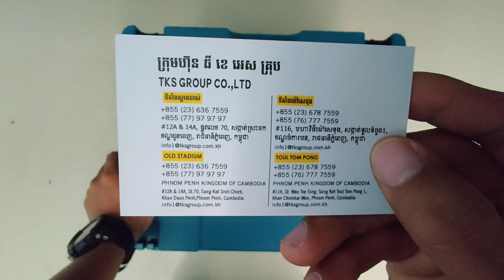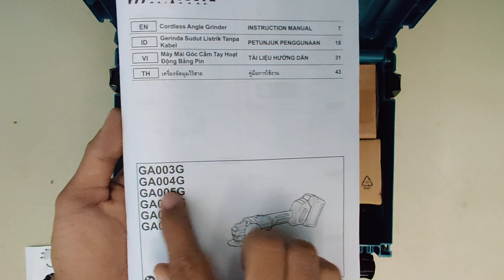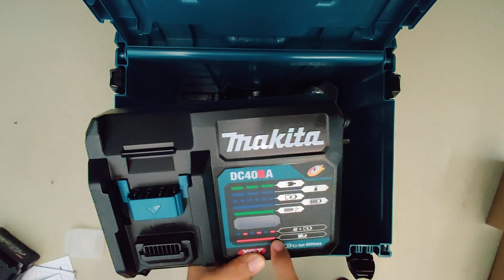unbox & Review GA006GM201 Makita Cordless Angle Grinder 40V max , AFT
សួរស្តីបងៗ
បើមានចំណាប់អារម្មណ៍សូមទាក់ទងមក